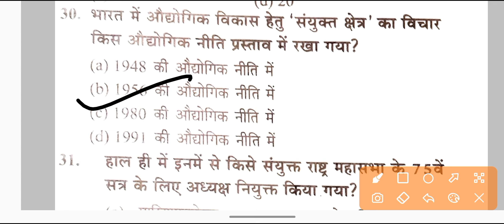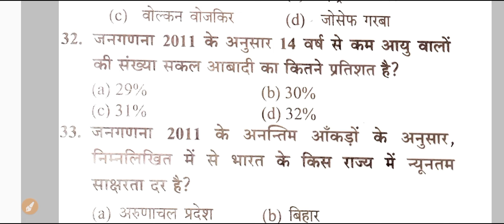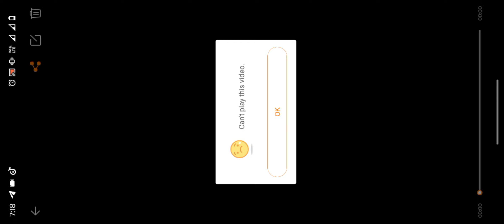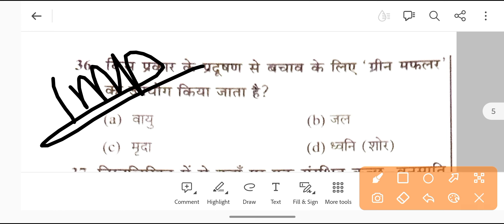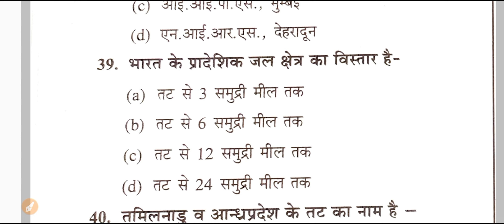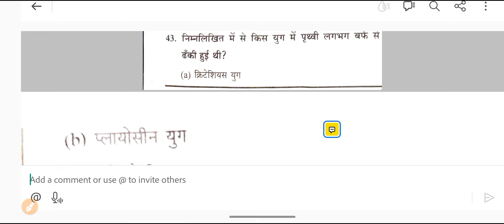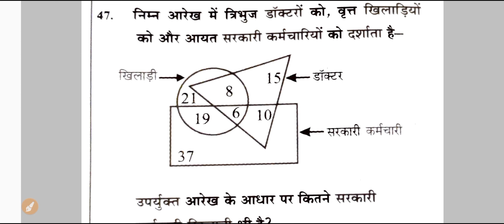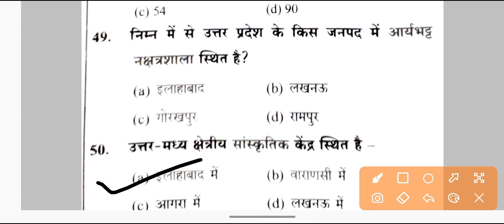RO 2023 NOTIFICATION/RO 2023 VACANCY/UP RO ARO 2023 NOTIFICATION/UP ARO VACANCY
ro aro 2023 gs class
ro aro salary 2023
 classes
uppsc ro classes
ro aro jai ho study
uppsc ro aro 2023 vacancy
ro classes
uppsc ro aro syllabus 2023
aro class
uppsc ro aro vacancy 2023
civil services demystified
RO 2023 NOTIFICATION/RO 2023 VACANCY/UP RO ARO 2023 NOTIFICATION/UP ARO VACANCY aro #
uppsc ro aro syllabus & strategy
ro aro new vacancy update
ro aro 2023 complete preparation strategy
simplify uppsc
guider atul
uppsc ro aro eligibility criteria
uppsc ro aro strategy 2023
ssg gurukul uppsc
ro aro preparation strategy
ro aro 2023 test series
ro aro simplify uppsc
ro aro total vacancy
uppsc daily news
ro aro complete booklist 2023
ro aro gs
ro aro gs classes
up ro aro gs classes
ro aro gs previous year question
up ro aro previous year question paper
up ro aro gs
up ro aro 2023 classes
ro aro gs up sangam
ro aro gs by vishal sir
ro aro gs practice set
uppsc ro aro gs 2023
uppsc ro aro gs question
uppsc ro aro gs
uppsc ro aro gs previous year paper
ro aro gs marathon
up ro aro 2023
ro aro gs previous year question paper
ro aro gs 2023
up ro aro
up ro aro gs question
breaktime classes
digvijay sir gs
upro
ro aro unacademy
ro aro complete preparation strategy 2023
ro aro 2023 paid batch
ro aro live class
ro aro update
ro aro breking news
best online teaching app for ro aro
ro aro up special previous year question paper
uppsc ro aro syllabus 2023 in hindi
ro aro up special best book
ro aro breaking news
simplify upps
shanti bhushan up secretariat
aro cut off 2023
aro cut off
ro cut off
ro aro cut off 2021 prelims
ro aro cut off category wise
uppsc ro aro cut off vishal sir
uppsc ro aro expected cut off
ro aro expected cut off
uppsc ro aro mains expected cut off
uppsc ro aro cut off
uppsc ro aro cut off previous year
ro aro cut off previous year
upro 2023
uparo
target with p s parihar
ro aro infocus civil academy
ro aro mains 2023
ro aro booklist pre 2023
ro aro 2023 exam date
up aro 2023
daily live classes
ro aro gk classes
ro aro gk gs
ro aro gs preparation
ro aro gk gs question
ro gk gs
gs by digvijay sir
ro aro gs by digvijar sir
ro aro uppsc latest news
ro aro uppsc khushboo tiwari
digvijay sir live class
ro aro complete strategy
ro aro batch
ro aro target with p s parihar
ro aro batch 2023
ro aro notification 2023
ro aro decode exam paid batch
study for civil services uppsc
up academy for civil services
target with alok ro aro
exampur ro aro
ro aro shanti bhushan
uppsc special appeal
uppcs 2023 prelims
ro aro notification kab aayega
uppcs pre 2024
uppcs pre 2023 cutoff
ro aro age eligibility
ro aro exam pattern
ro aro new syllabus 2023
ro aro new notification
ro aro news today
uppcs pre result 2023
ro aro vacancies 2023
ro aro geography 2023
ro aro pyq
ro aro letter
ro aro previous year paper
uppsc ro aro letter writing
uppsc aro new vacancy 2023
new vacancy 2023
uppsc ro aro vacancy
uppsc ro aro str
ssg gurukuk
shubhanshu sir
uppsc ro topper interview
ro topper
aro topper
uppsc aro
uppsc ro
ro topper strategy
ro aro topper interview
uppsc ro rank
ro aro best coaching
uppsc ro aro online coaching
best online coaching uppsc ro aro
best coaching for ro aro
uppsc ro aro 2023 notification latest news
uppcs new notifications 2023
uppcs ro aro hindi class
ro aro essay writing 2023
uppcs ro aro notifications
ro aro exam syllabus
uppcs beo notifications 2023
uppcs lt grade notifications
uppcs aps notifications
uppcs ae new syllabus
ae vacancy 2023
ro aro exam cut-off
job with akkii
uppsc ro aro 2023 letter writing
rojgar with ankit
target with ps pareehar
tranding videos
uppcs mains syllabus
uppcs 2023 cutoff
uppcs exam callander 2024
up special ro aro
ro aro total vacancy 2023
ro aro complete preparation strategy
ro aro decode exam 2023
ro aro exampur paid batch
ro aro gyanpeeth institute
upsssc otr one time registration kya hai
uppssc otr registration 2023
uppsc otr kya hai in hindi
aps vacancy
ro aro notification news
lekhpal vacancy latest news
upsssc news
ro aro eligibility criteria 2023
up ro aro syllabus
ro syllabus 2023
otr registration
otr upsssc form kaise bhare
otr form kaise bhare
up ro aro vacancy 2023
uppsc ro aro 2023 exam pattern
otr kya hai hindi
uppsc ro aro kya hai
uppsc ro aro kya hota hai
otr uppsc
uppsc otr 2023 kya hai
uppsc otr kya hai
ro aro 2023 vacancy
uppsc otr registration kaise kare
ro/aro new vacancy 2023
uppsc ro aro 2023 notification update
uppsc ro aro form 2023
upsssc otr registration kya hai
upsssc otr kya hai 2023
uppsc otr 2023
uppsc online registration 2023
uppsc ro aro notification 2023
otr registration uppsc
one time registration kaise karen
kya hai otr?
otr kya hai hindi me
otr
ro aro complete booklist
ro aro make ias